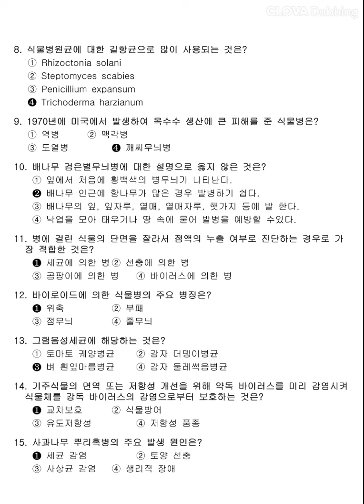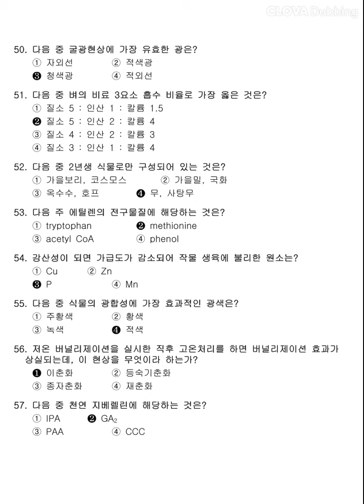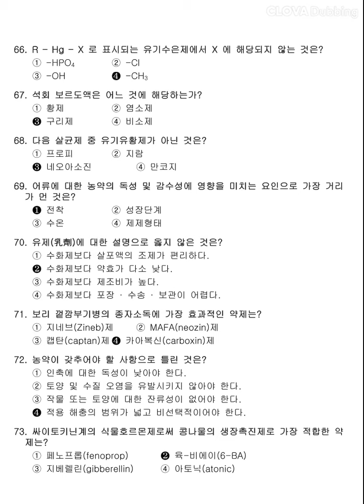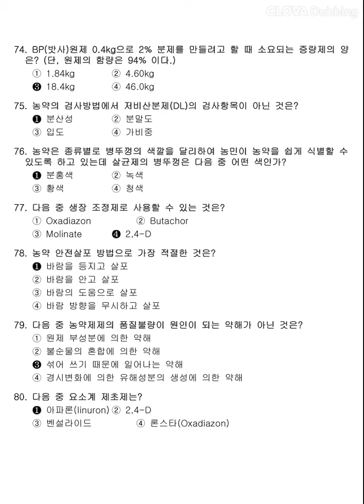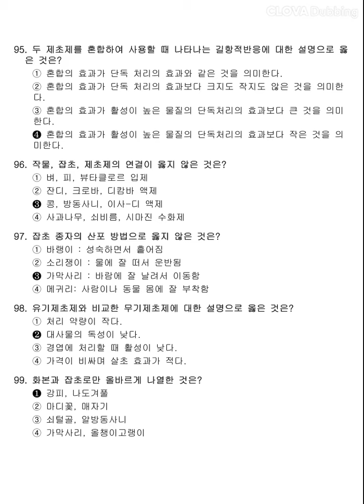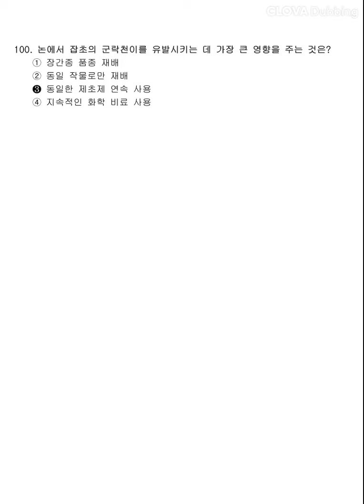12시간 3회독! 100%합격!! [식물보호기사] 2019년 1회 필기 기출문제 과년도 공부방법 동영상강의 무료인강 해설 난이도 총정리 합격꿀팁 요점정리 필기요약 자격증